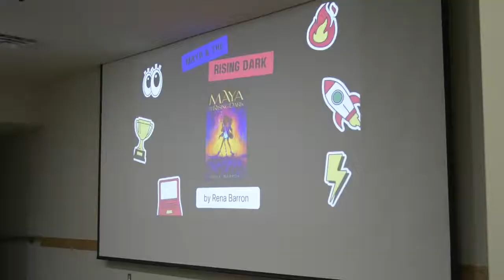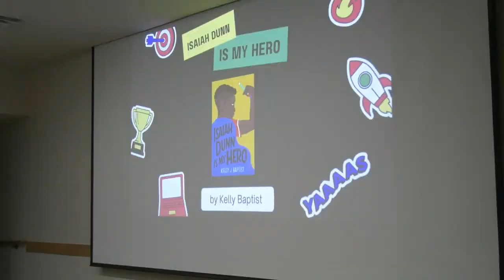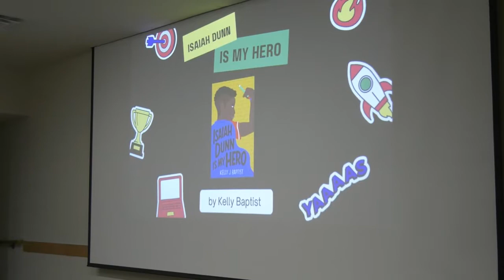ONTV News Break: Battle of the Books Kickoff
On Thursday, November 4, 2021, the Orion Township Public Library hosted an event to kick off its 2022 Battle of the Books competition.